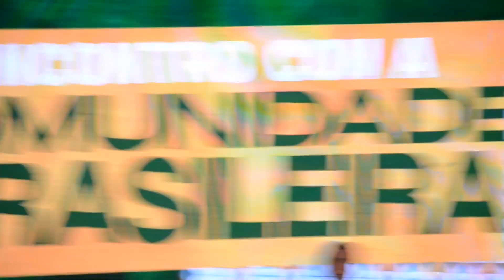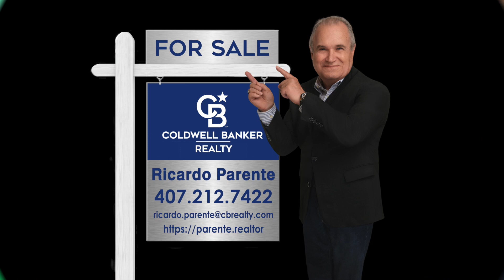Bolsonaro Visita Orlando em 2022-06-11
Discurso, oração, motociata e almoço com Bolsonaro em Orlando, Florida